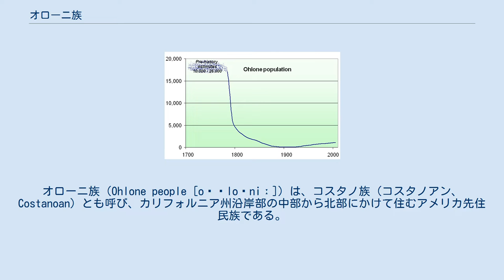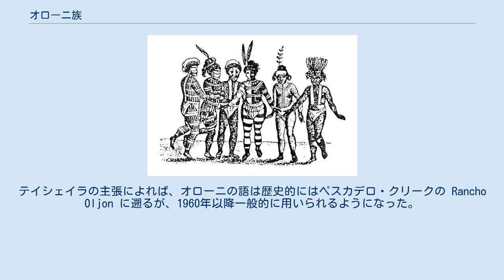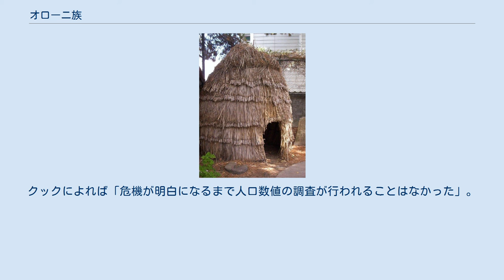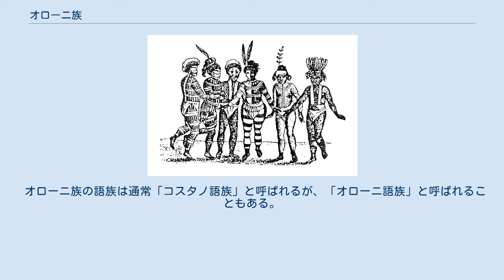オローニ族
オローニ族（Ohlone people [oʊˈloʊniː]）は、コスタノ族（コスタノアン、Costanoan）とも呼び、カリフォルニア州沿岸部の中部から北部にかけて住むアメリカ先住民族である。
18世紀にスペイン人の探検隊や宣教師が到達したとき、オローニ族はサンフランシスコ湾からモントレー湾にかけて、およびサリナス盆地の低地にかけての地域に住んでいた。
当時彼らはペヌーティ大語族のうちウティ語族に属するオローニ諸語のさまざまな言語を話していた。
「オローニ」という術語は、「コスタノ族」にかわって1970年代以来、彼らの子孫の集団の一部や大部分の民族学者、歴史学者、通俗文学の作家によって使用されてきた。
植民地以前の時代において、オローニ族は50を越える土地所有集団に分かれており、自分たちを他と区別されるひとまとまりの集団とは見なしていなかった。
オローニ族はカリフォルニアの典型的な民族学的様式にしたがって、狩猟、漁撈、採集によって生活していた。
これらのさまざまな集団の成員は、親睦・婚姻・道具の交易などの必要に応じて、互いに自由に交際し、文化的行事に参加していた。
オローニ族はククスを信仰していた。
ゴールドラッシュ以前、北カリフォルニアはメキシコ以北でもっとも人口密度の多い地域であったが、1769年から1833年にかけて、スペイン人によるカリフォルニア宣教はオローニ族の文化に影響を及ぼした。
オローニ族の人口はこの時期に急激に減少した。
 現在のオローニ族は、互いに地理的に離れた地域に住んでいる。
それらの地域は全部ではないが大部分は本来の故郷である。
ムウェクマ・オローニ・トライブはサンフランシスコ・ベイエリア周辺の成員を持ち、サンノゼ、サンタクララ、サンフランシスコの伝道所のオローニ/コスタノ族の子孫から構成される。
オローニ/コスタノアン・エセレン・ネーションは、ミッション・サン・カルロス・ボロメオのラムゼン・コスタノ語とエセレン語の話者から構成され、モントレーを中心とする。
アマ＝ムツン族はモントレー湾の内陸にあるミッション・サン・フアン・バウティスタのムツン・コスタノ語の話者の子孫である。
ラムゼン語の別なグループの大半、ミッション・サン・カルロスの子孫、ポモナ/チノのコスタノアン・ラムゼン・カーメル・トライブは現在は南カリフォルニアに住んでいる。
これらの団体、およびそれ以外の小さな集団（「現状」の節の一覧を参照）は、それぞれ政府に民族としての認定を求めている。
 オローニ族の踊り手。
ミッション・サンノゼにて オローニ族は村落に定住生活を行っていたが、ドングリや草の実などの季節の食糧を集めるために一時的な移動を行った。
オローニ族は、北はサンフランシスコ半島の北端から、南はビッグサーまで、西は太平洋岸から東はディアブロ山脈までの間に居住していた。
その広大な地域には、サンフランシスコ半島、サンタクララ盆地、サンタクルーズ山地、モントレー・ベイエリア、および現在のアラメダ郡とサリナス盆地を含んでいた。
スペイン人と接触する前は、オローニ族は約50の異なる「民族または部族」の複雑な連合体を形成しており、各民族または部族は50人から500人、平均して200人ほどから構成されていた。
50を越える異なるオローニ族の部族と村落が記録に残っている。
オローニ族の村は互いに交易・通婚および祭、および時には殺しあいの衝突によって関係を持っていた。
文化的芸術としてカゴを編む技能、季節ごとの祭の踊り、女性の入れ墨、耳と鼻のピアスなどの飾りがあった。
 オローニ族は主に狩猟採集によって生活しており、ある意味では収穫者でもあった。
「原始的な農耕の一種が行われた。それは主に、年に一度古い植物を焼いて、よりよい種が実るようにする、ということによっていた。あるいは、サンマテオ郡の初期の探検者にむかってオローニ族がそう述べた。」彼らが常食としていたのは、つぶしたドングリ、ハシバミ、草の種、草の実であった。
それ以外の植物や、狩ったり罠で捕えた小動物、魚や他の海産物（サンフランシスコ湾および太平洋でとれる二枚貝、巻き貝を含む）も彼らの食生活に重要であった。
これらの食糧は古くは豊富であり、また注意深い作業を行うだけでなく、自然資源を積極的に管理することによって保たれていた。
 穏和な気候に育つ動物にはハイイログマ、エルク、プロングホーン、およびシカがいた。
川にはサケ、パーチ、トゲウオが住む。